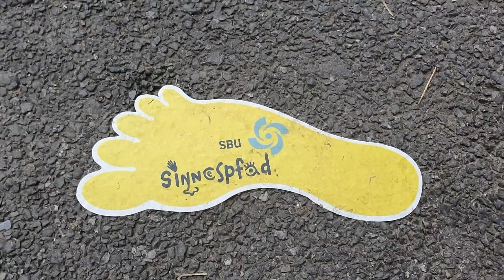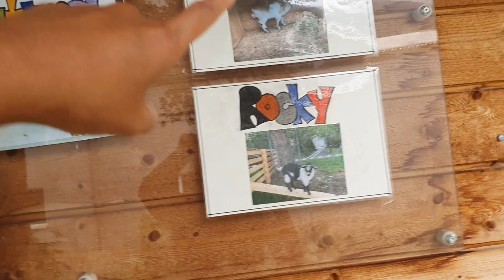PLAYGROUND IN THE NEIGHBOURHOOD || pinaymominswitzerland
Hello everyone I just wanted to share this place to everyone... one of our favourite place in the neighbourhood and also some info about Switzerland..on how different it is here to lived in..❤

❤ PINAYMOMINSWITZERLAND❤